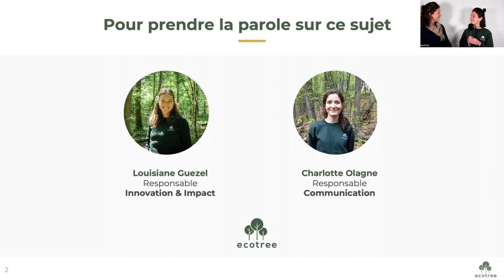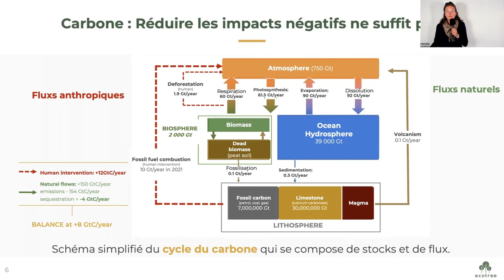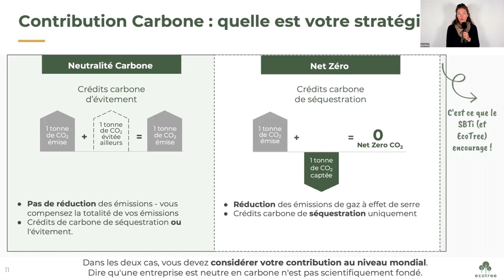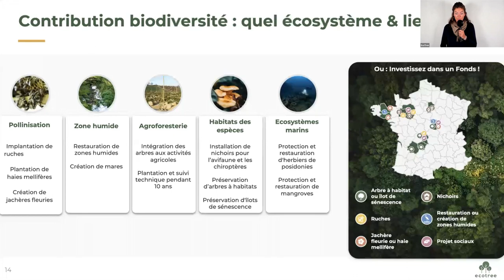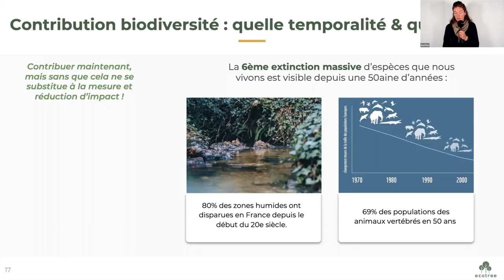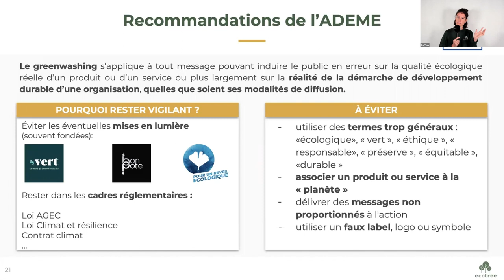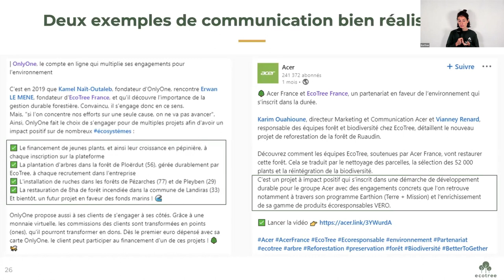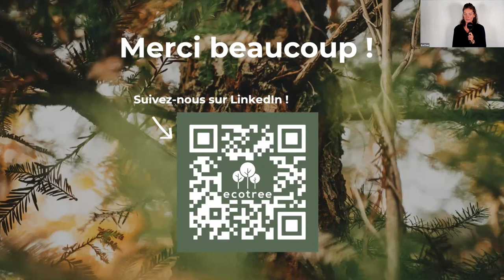Comment éviter le greenwashing par une contribution carbone et biodiversité ? | Webinaire EcoTree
Comment contribuer aux puits de carbone et à la biodiversité sans tomber dans le greenwashing ?

Voici le replay du webinaire créé par EcoTree et présenté par Louisiane Guezel, responsable de l'innovation et Charlotte Olagne, responsable de la communication.

◾ Comment bâtir une stratégie d'entreprise climat & biodiversité cohérente ? Comment tendre vers l'entreprise régénérative ?
◾ Comment choisir les bons projets adaptés à mon entreprise ou à mon bilan carbone ? (focus sur les cadres SBTI et SBTN)
◾ Comment bien communiquer et valoriser ces projets de contributions ?